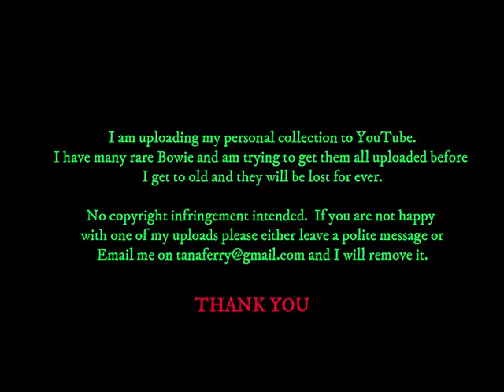David Bowie - Arenes de Frejus - France - PRIVATE FILM - 13 August 1990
Fan film of the concert in Frejus from the Sound & Vision World Tour in 1990.